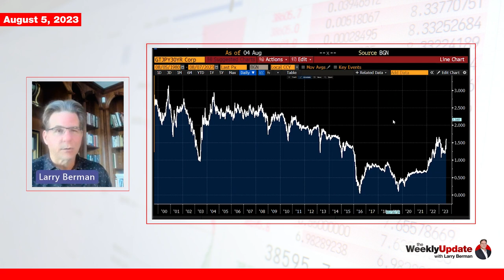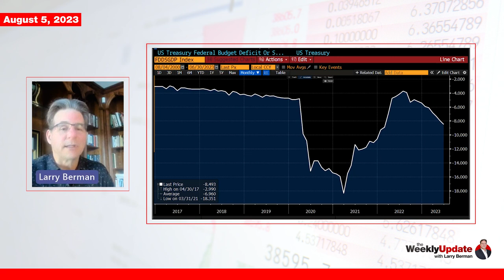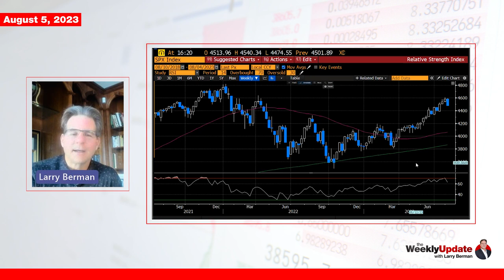Weekly Update With Larry Berman - August 5, 2023